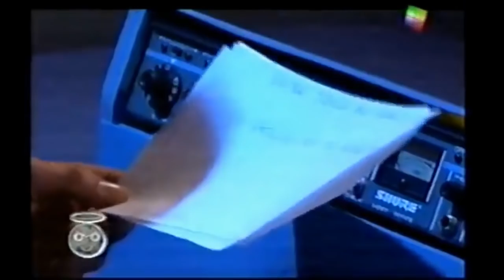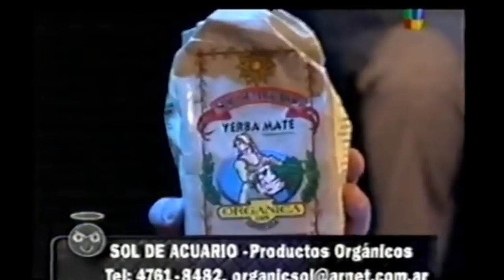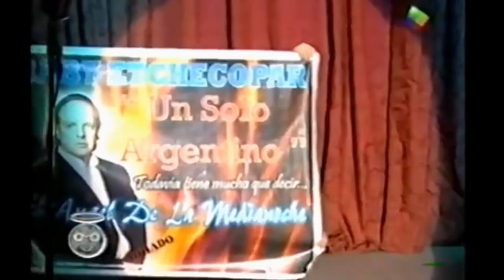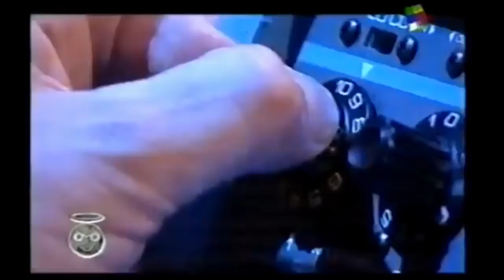HISTÓRICO PROGRAMA DE TV DE BABY ETCHECOPAR COMPLETO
REFLEXIONES RIOPLATENSES

Ángel Pedro Etchecopar conocido como Baby Etchecopar (San Fernando, Buenos Aires, 16 de febrero de 1953) es un conductor de televisión, y radio, periodista, monologuista, y actor argentino.

A mediados de 1984, puso al aire la primera radio de frecuencia modulada alternativa sincronizada de la zona norte del Gran Buenos Aires: «FM Sí». En dicha emisora comenzó con "El ángel de la Medianoche", producto que iba a ser trascendental en su carrera.

El ángel de la medianoche

En 1997, arranca El ángel de la medianoche. Es tal la repercusión, que en el año 1999 desembarca con el mismo programa en la televisión abierta, a través de América TV de 22.00 a 0.00 todos los domingos. Luego el programa sería abruptamente levantado. Regresa por un breve período a la pantalla de América TV en el año 2002. Esta temporada iba a tener un paréntesis con motivo del Mundial Corea - Japón, pero concluido el mismo no regresó a las pantallas de dicho canal. Al año siguiente sería en el Canal 9, quien lo contaría en su staff, en el programa Cotidiano, que tenía formato de magazín, colaborando con la conductora del mismo Patricia Miccio y Oscar González Oro. Se recuerda en ese programa el duro intercambio verbal que sostuvo con el hijo del General Julio Alsogaray.

Más allá de la TV, tiene la oportunidad de incorporarse a Radio 10 desembarcando con dos programas El Ángel del Mediodía y El Ángel de la Medianoche en el año 2001. A pesar de que públicamente siempre sostiene que estuvo prohibido durante el gobierno de De la Rúa, donde ofrece una especie de talk show, con el cual la gente se comunica para contar sus problemas, hacer denuncias, dar su opinión.

En 2010 deja de lado los shows de la semana y los sábados, para pasar a hacerlo de martes a sábados en un horario que dada desde las 00:00 a 02:00 AM por la misma radio, bajo el nombre de El Ángel de la Medianoche. La temática del programa es la misma con programas cómicos y otros que conducen a la reflexión sobre un tema específico o sucesos de la vida cotidiana, siempre con llamados de la audiencia. Este programa estaba compuesto por él como conductor, Ana Maccaroni como locutora, Roberto Gervasi, Mauro Gago y Silvina Carreras en producción, Ariel Maggiorano y Cristian Bonnet en técnica.

En junio de 2011 el programa logró un récord de audiencia con 41,72 puntos de rating, superando al siguiente programa en audiencia por 21,43 puntos.

Luego de dos años y medio en el horario de la medianoche, el día Lunes 3 de diciembre, vuelve a los horarios del mediodía con "El Angel Del Mediodía" en el horario de 12:00 a 15:00 hs. A finales del mes de Enero de 2012, fue puesto en el horario de 13:00 a 15:00. El día 4 de febrero de 2013 vuelve a la televisión con "El Angel de la Medianoche" a la pantalla de la señal de C5N, un programa de media hora con charlas a invitados.